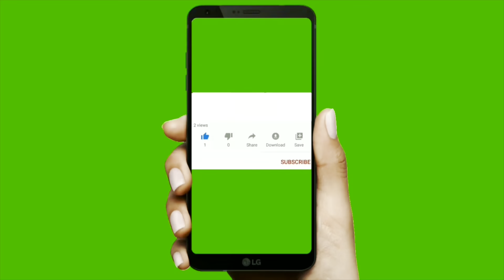Daily activities-Công chuyện đời thường